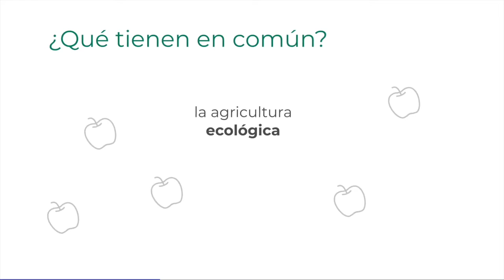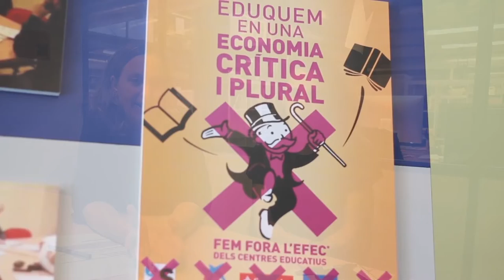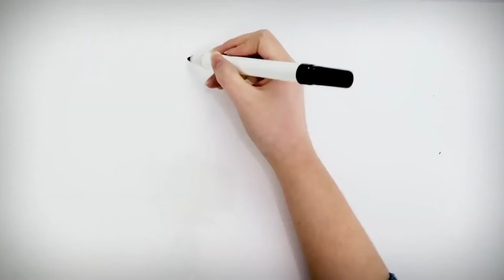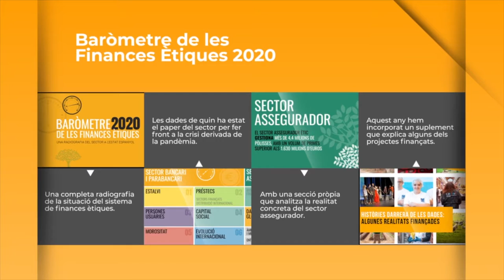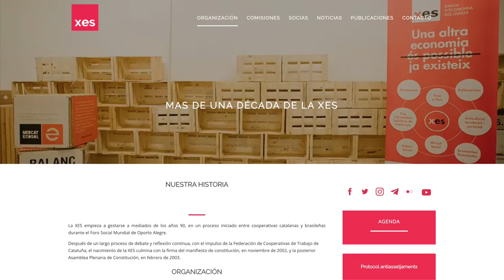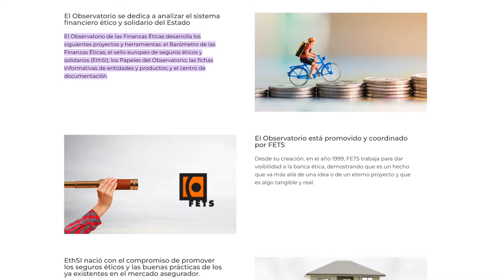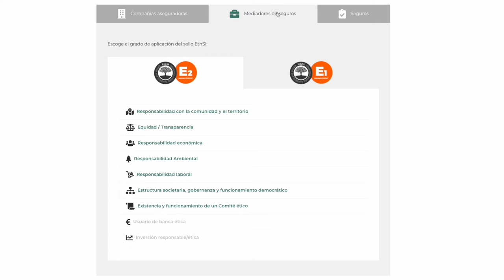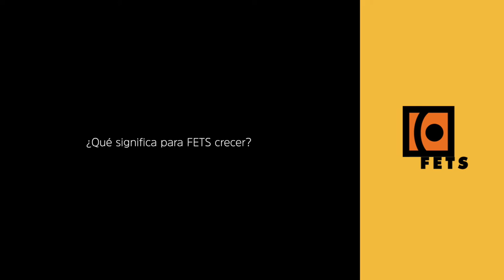Finanzas Éticas y Solidarias (FETS)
0:13 Introducción
0:58 ¿En qué año nace Finanzas Éticas y Solidarias (FETS) y por qué?
2:26 ¿Quiénes dan de alta este proceso?
3:35 En vuestra web, FETS se describe como una Asociación de segundo grado que agrupa entidades catalanas del Tercer Sector y de la Economía Social y Solidaria que quieren promover la financiación ética y solidaria en el estado español. ¿Podéis explicar por qué se eligió esta figura jurídica?
5:16 ¿Cuántas personas contratadas trabajan en esta Asociación?
6:25 ¿Cómo se mantiene económicamente esta Asociación y de dónde proceden los salarios de las personas contratadas?
7:57 ¿Cómo organizáis la gestión y la organización internas de la Asociación?
9:31 ¿Qué condiciones debe cumplir una entidad para poder asociarse a FETS?
11:32 ¿Qué beneficios obtienen las entidades que se asocian a FETS?
13:22 Cuando desde FETS defendéis la creación de un sistema de financiación ético y solidario, ¿qué estáis reivindicando exactamente?
15:00 Desde FETS se defiende un modelo de entidades financieras éticas, ¿significa este reclamo que las entidades financieras convencionales no lo son?
16:24 ¿Por qué resulta sorprendente hablar de una actividad financiera que además sea ética y solidaria?
18:00 ¿Cuáles serían algunos de los criterios o valores en torno a los que se organizan las prácticas de financiación ética y solidaria?
21:49 ¿Qué entidades forman parte del sistema de finanzas éticas y solidarias? ¿Todas las entidades que forman parte del ecosistema de finanzas éticas aspiran a ser banca ética?
23:13 ¿Qué otras diferencias hay entre la banca ética y la convencional?
24:44 ¿Sería correcto pensar que las finanzas éticas y solidarias son una herramienta para salir del modelo económico capitalista vigente?
27:01 Cuando se piensa en la salida del sistema económico capitalista vigente inmediatamente aparece la necesidad de un plan alternativo. ¿Hay un plan B? ¿Cómo creéis que se va a llegar a otro/s modelo/s de organización económica?
28:29 ¿Cómo encaja FETS y el ecosistema de finanzas éticas y solidarias en las propuestas de la economía ecológica, la eco-feminista, la economía social y solidaria y la del bien común?
29:42 ¿Qué ingredientes necesitamos para imaginar esas otras economías y esos otros mundos posibles?
31:58 ¿Qué relación existe entre FETS y la REAS (Red de Economía Social y Solidaria)?
33:52 ¿Creéis que el modelo educativo vigente se hace eco de las otras formas de entender la economía?
35:28 Este año Economistas sin Fronteras ha publicado un informe descargable titulado “Investigación-diagnóstico sobre la situación de la enseñanza de la economía”. Los resultados de esta investigación denuncian la falta de diversidad de acercamientos a la economía de los currículos universitarios, ¿estáis de acuerdo con este diagnóstico?
36:06 Desde su creación en el año 1999 FETS trabaja para dar a conocer que la banca ética va más allá de una idea o de un proyecto a futuros y que es algo tangible y real. Para llevar a cabo este trabajo, tenéis una serie de actividades dedicadas a la educación en el ámbito formal y no formal, ¿podéis explicar en qué se concreta esta actividad educativa?
38:39 ¿Qué coste le supone a un centro educativo llevar a su espacio uno de vuestros talleres?
39:31 Has mencionado un repositorio de recursos educativos alojados en la web de RedEFES, ¿estos recursos están en abierto y son descargables?
40:29 ¿Podéis explicar qué son el Observatorio de finanzas éticas y el Barómetro de finanzas éticas?
44:23 ¿Qué es el sello EthSI?
47:36 ¿Qué criterios debe cumplir una entidad para recibir el sello EthSi?
49:29 ¿Pueden los bancos y las administraciones públicas ser receptoras del sello EThSI?
51:34 ¿Es FETS un proyecto político? En caso afirmativo, ¿de qué política estamos hablando?
52:39 Hagamos un poco de memoria histórica, ¿qué papel jugó FETS en el acontecimiento del 15M?
54:12 ¿Qué significa para FETS crecer?
56:00 ¿Cómo alimentáis o mantenéis la ilusión en un momento de crisis de modelo civilizatorio, de colapso energético y de un profundo estado de desafecto político?